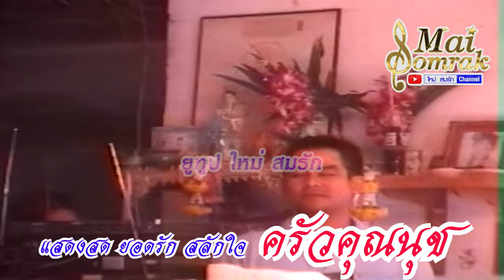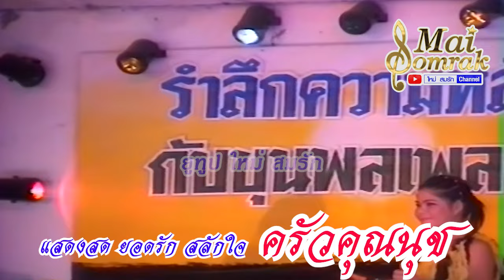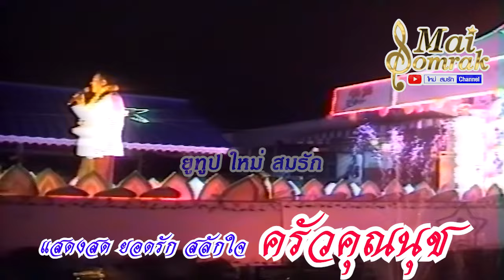แสดงสด - ยอดรัก สลักใจ ครัวคุณนุช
บันทึกการแสดงสด - ยอดรัก สลักใจ รับเชิญที่ "สวนอาหารครัวคุณนุช" บางใหญ่ จ.นนทบุรี